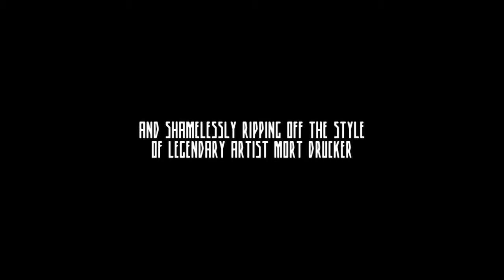PROMETHEARSE- Prometheus Spoof Comic Strip Blog Trailer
A trailer advertising the digital comic strip parody of the 20th Century Fox Science Fiction blockbuster "Prometheus" directed by Ridley Scott, formatted in the style of MAD Magazine and legendary artist Mort Drucker.

PROMETHEARSE is a free digital comic; a bit of fun! Check it out the blog!